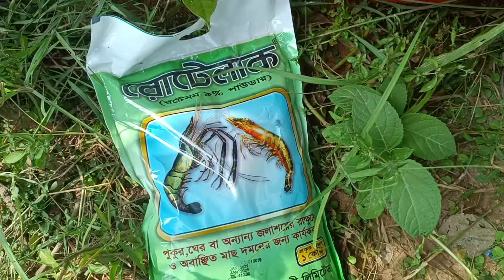পুকুরে রোটেনন প্রয়োগের নিয়ম RDA bogura